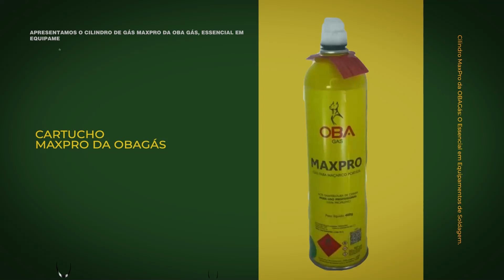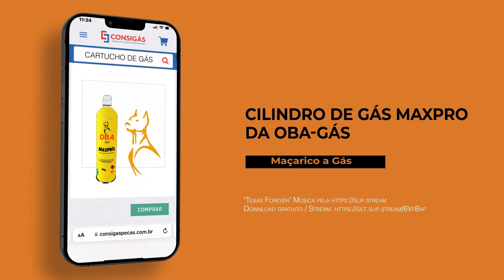Carga para Maçarico Cilindro de Gás OBA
🙋‍♂️🌎 Bem-vindo ao universo da ObaGAS! Hoje, estamos empolgados para mostrar nosso Cilindro de Gás Map Pro Max-Pro 🔥🔥. Leve e ergonomicamente projetado, oferece a temperatura de chama mais alta disponível no mercado! 🔥🌡️

Além disso, nosso cilindro vem com um adaptador universal 🔄, garantindo total segurança 🔒 e compatibilidade com todos os maçaricos do mercado.

Escolha ObaGAS 🎈 para todos os seus processos de solda, brasagem e fundição de metais leves.

🖥️ Para mais informações, visite nosso site no link abaixo. Obrigado por escolher ObaGAS! 🙏

E mais, não perca tempo procurando peças e acessórios para suas instalações de gás! O Consigás Peças tem tudo o que você precisa! 🧰🔧

Com atendimento personalizado e suporte especializado, encontrará a solução perfeita para suas necessidades. 💯🤝

Precisa de ajuda ou quer fazer um orçamento? Entre em contato conosco! 📞☎️

Estamos disponíveis de segunda a sexta, das 09:00 às 18:00, e aos sábados das 9:00 às 12:00. ⌚

Nosso endereço: Rua Carlos Klemtz, 46 - Portão - Curitiba - PR - CEP: 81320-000 📍

OBAGás, RefilSmartGas200g, GásButano, MaçaricoPortátil, AltaPerformance, Segurança, Qualidade, Eficiência, Artesanato, Culinária, Lareiras, Churrasqueiras, Campings. 🍽️🔥🏕️🔧